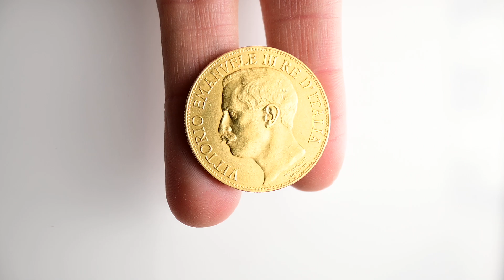youtube video 2ua-S0kvAjc